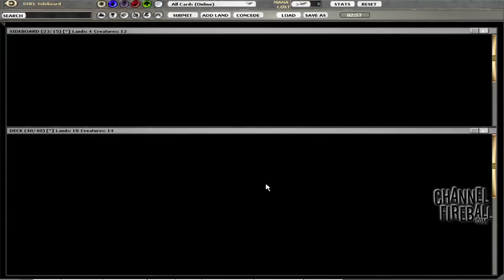Channel LSV: SOM Draft #4 - Match 2, Game 1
Luis Scott-Vargas shares his thoughts while playing Channel LSV: SOM Draft #4.